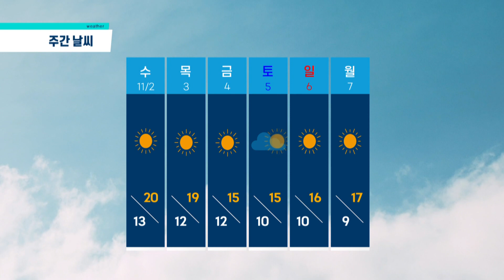[⛅제주날씨] 포근한 가을 날씨 억새가 만발｜10분날씨｜ 월요일날씨｜이시각제주｜2022.10.31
10분만에 보는 제주날씨!

[ olleh tv 162번 / LGU+ 185번 / 스카이라이프 192번 / SK브로드밴드 225번 ] 에서 만나요~